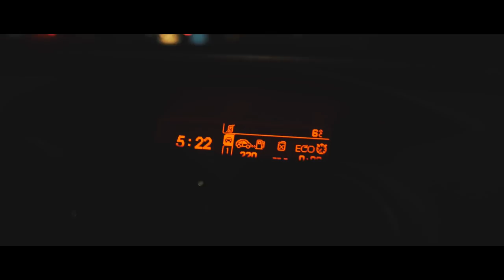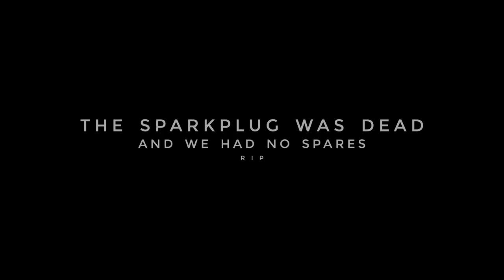Epic Enduro Adventure | ft. BLDH.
We had an amazing enduro adventure with fellow Swedish YouTuber, BLDH.
5 days full of riding and filming in the epic landscapes of Southern Finland.

The camera tools I use:
My main camera
Best drone ever
M4/3 VLOG lens
My camera backpack

The riding gear I use:
Knee braces
Best gloves